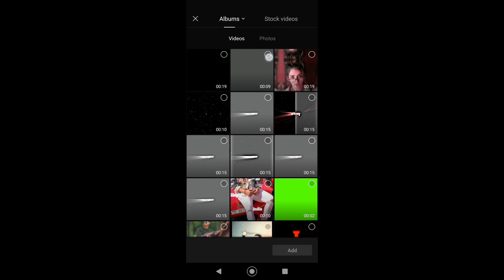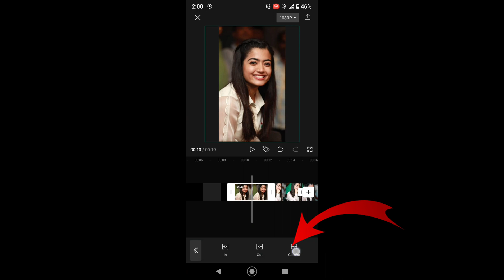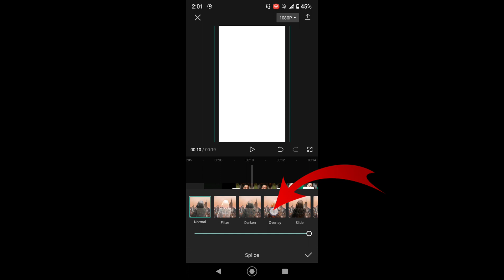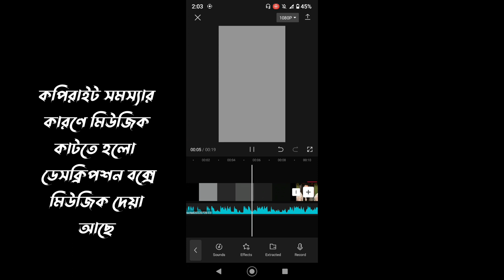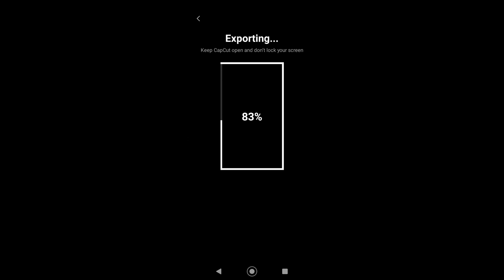Tiktok Trending New Viral Video Editing in Capcut ! টিকটক ভাইরাল ভিডিও এডিটিং ! Viral video